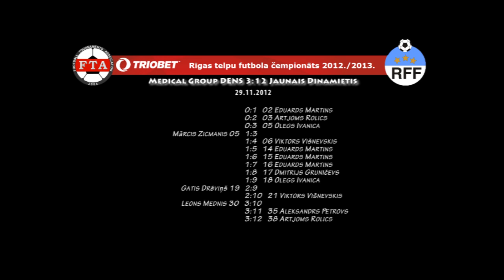29.12.2012 Medical Group DENS - Jaunais Dinamietis